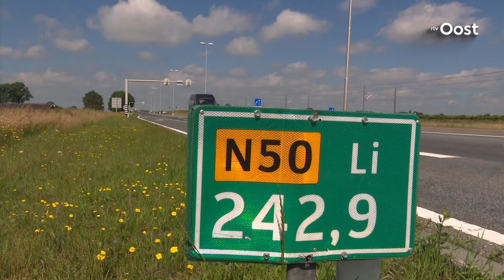Transportbedrijven blij met oproep Kampen voor bredere N50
Transportbedrijven in de regio Kampen zijn blij met de oproep van de gemeente voor geld voor verbreding van de N50. De weg tussen Zwolle en Kampen en verder Flevoland in is volgens de transporteurs onoverzichtelijk en gevaarlijk. Bovendien staat het verkeer er dagelijks stil.